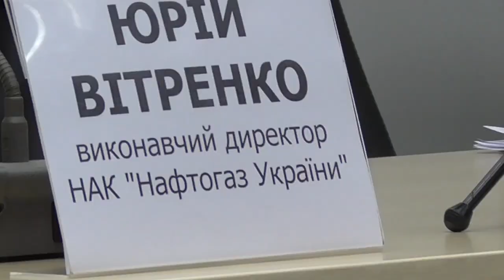Газпром буде платити за всі обсяги, які були зарезервовані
На початку цього місяця обсяги транзиту значно впали. І Газпром, і Нафтогаз, і європейські споживачі очікували, що не буде транзиту з 1 січня. І це стало приємним сюрпризом. Не були готові повністю завантажувати систему. Але попри те, що обсяги були дуже незначними, Газпром буде платити за всі обсяги, які були зарезервовані